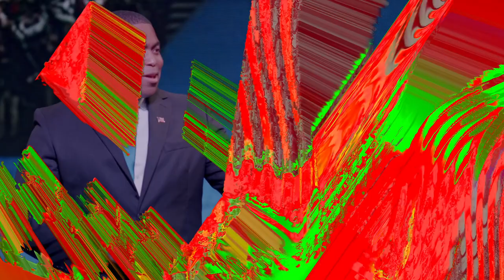Michelle Obama is THE FIRST LADY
In Celebration of Women's history month we give you a sneak peak of Michelle Obama's (played by Shanice) power house rendition of FIRST LADY!

44 - The unOFFICIAL, unSANCTIONED OBAMA MUSICAL is the story of Obama you won't read about in history books...
because history books are now banned in most states.
But also because 44 is the story of Obama as Joe Biden kinda sorta remembers it... 44 is a melting pot of music that delivers everything you'd come to expect from a Musical about the Obama Era - Sarah Palin scream-singing "Drill Me Baby" like Ozzy Osbourne, President Obama crooning "How Black Is Too Black?" over a smooth Motown groove, and of course, a 90's R&B Slow Jam where Mitch McConnell declares his unquenchable passion for his beloved musket. The entire political world is buzzing about 44! Barack Obama exclaims, "Of all the musicals about my Presidency, this is one of them." Alex Jones raves, "The Radical Left Deep State White Woke-er Globalist Cabal has done it again!" And Bill Clinton moans, "I came. I saw. I came."So, if you enjoy good music, and love Freedom, do your patriotic duty and see 44 - The unOFFICIAL, unSANCTIONED OBAMA MUSICAL. If not for yourself, for your country...Presented by Eli Bauman, Monica Saunders-Weinberg,MB Artists and Michael DonovanBook, Music, Lyrics and Direction by Eli BaumanAdditional songs by Eli Bauman and Jon "Bowzer" BaumanFeaturing
Shanice as Michelle Obama